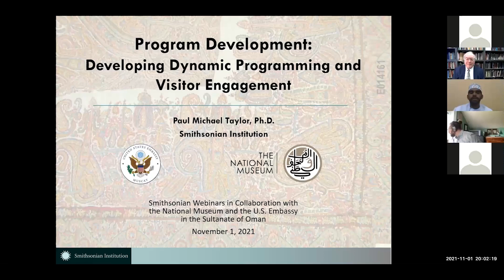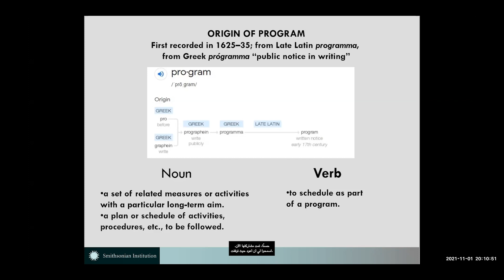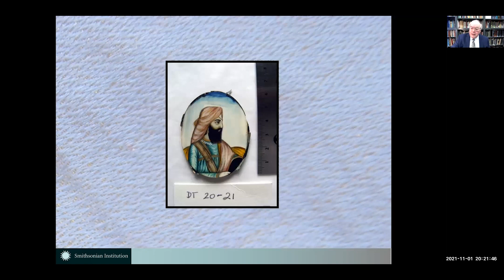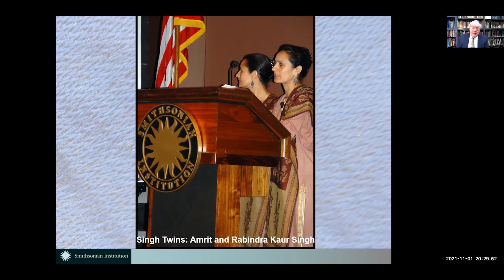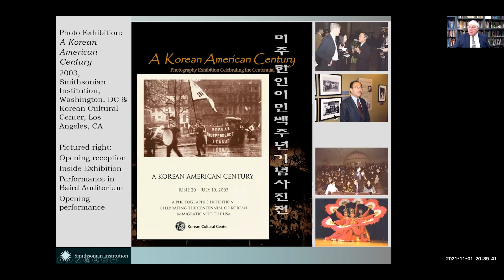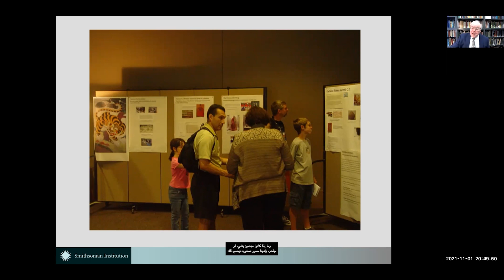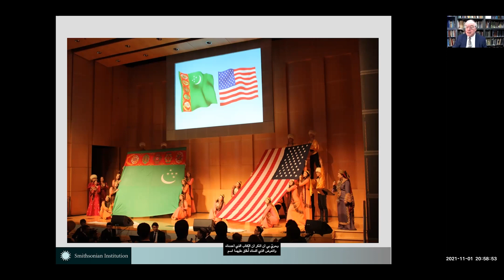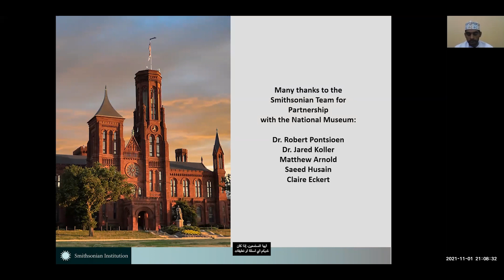تطوير البرنامج: تطوير البرمجة الديناميكية ومشاركة الزوار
Program Development: Developing Dynamic Programming and Visitor Engagement